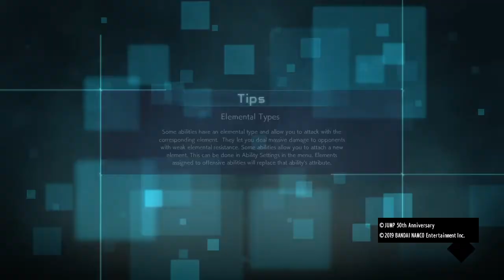Jump Force: Random CPU Battles #27